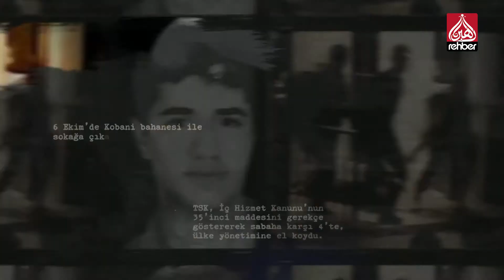Tarihte Bugün - 9 Temmuz